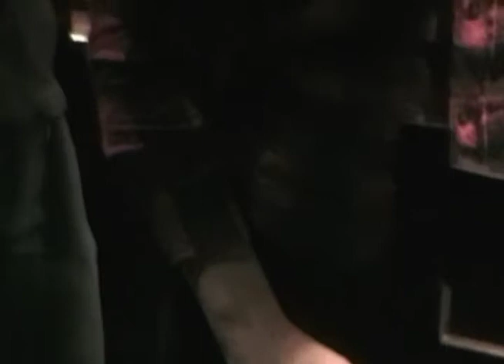World's Greatest Dad @ Sierra Grille, 10/2/08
Full performance.